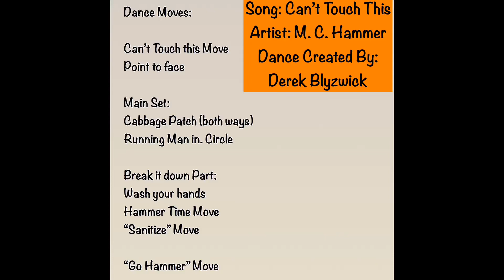Can’t Touch This Dance - Derek Blyzwick